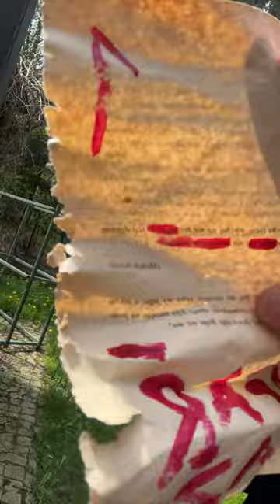DZIWNA WIADOMOŚĆ OD DZIWNEGO FANA i TAJEMNICZA RZECZ W LODOWCE!